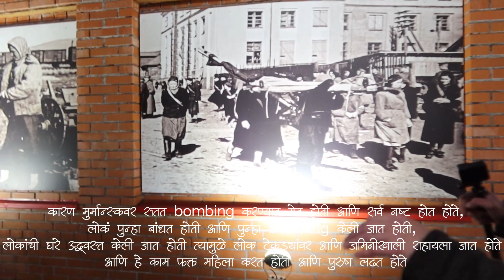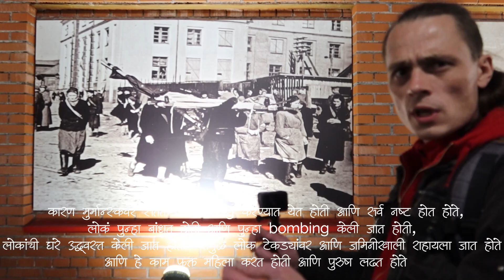एक असा देश जिथे रात्र होत नाही 😱😱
For any Business & Help enquiry

Gadgets I Use to shoot and Edit :

Primary Camera
Go Pro Camera
Main Camera Mic
Gopro Mic
Voice Over Mic

Memory Cards & HDD & SSD
DSLR 128 GB
DSLR 64 GB
GoPro 128 GB*2

2Tb HDD
1Tb SSD

Other Accessories
Main Tripod
Gopro Stick 1
Gopro Stick 2
Gopro Adapter
Gopro Charger
Gopro Battery
Gopro Mount
Gopro Silicon Case